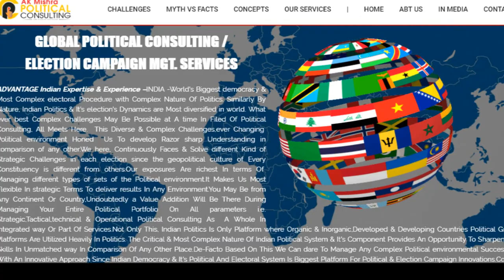भगवाकरण -सही या गलत ? तर्कों के आगे कौन हुआ धराशायी ? भगवा या भगवा विरोधी ?